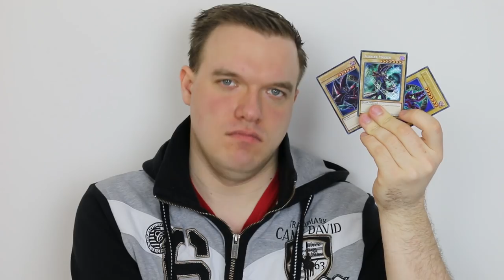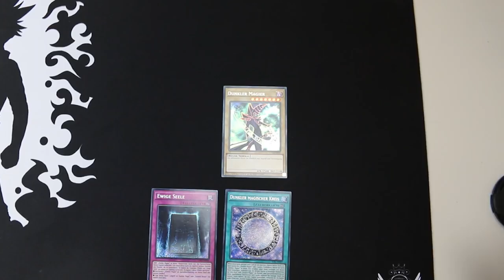Yu-Gi-Oh! Dark Magician das BESTE DECK? - Warum? (Parodie)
Dark Magician, ja das ist schon ein gutes Deck ., ABER.
was ich  gegen Dunkler Magier? Das erfahrt ihr in diesem Video.

Viel Spaß!

Postfach:
Mathias Link
z.H. Schattenspieler
Abendstraße 15
39124 Magdeburg

powered by:
Lioncast:

Kamera: Canon 70d
Mikrofon: Rode Rycote Edition VideoMic
Schnittprogramm: Adobe Premiere Pro CC 2017